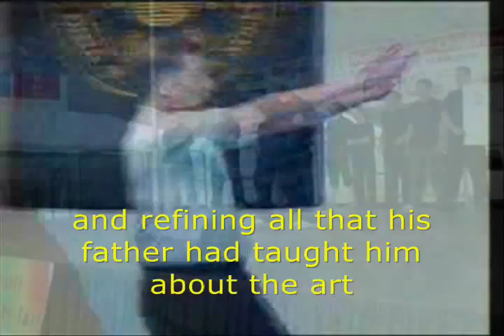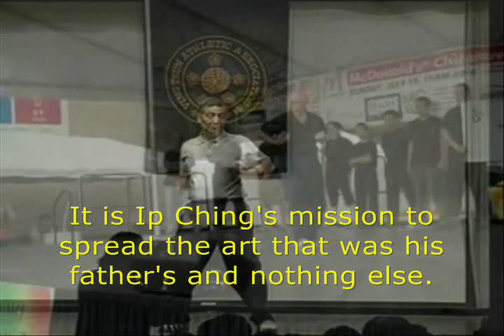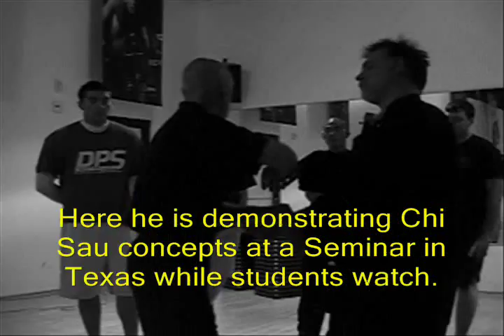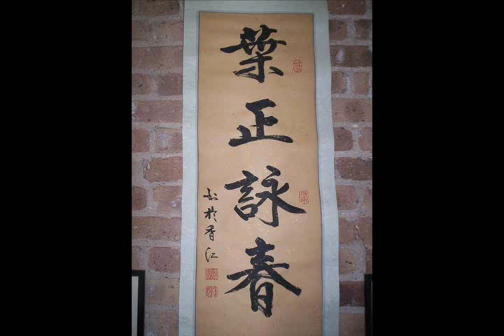Matt Johnson Ving Tsun - Ip Ching lineage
A brief introduction to Grandmaster Ip Ching and one of his students, Sifu Matt Johnson of the Ving Tsun Self Defense Academy of Chicago, IL.